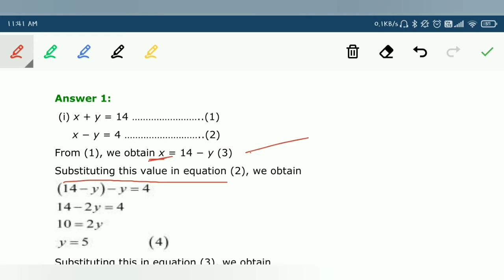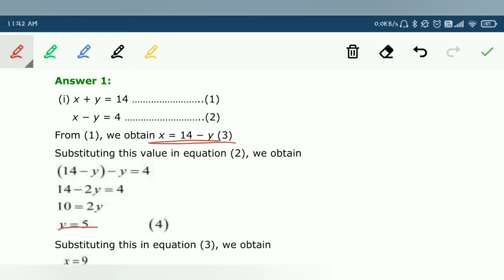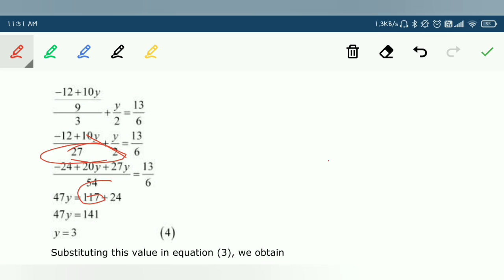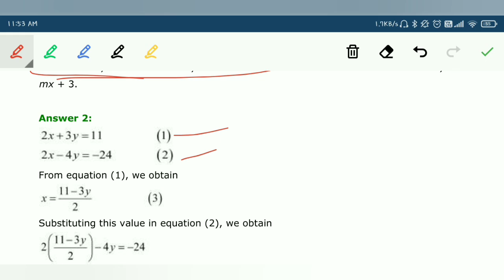Class 10 Maths Chapter-3 Part-4 substitution Method and exercise 3.3